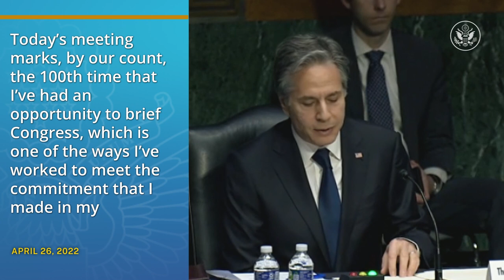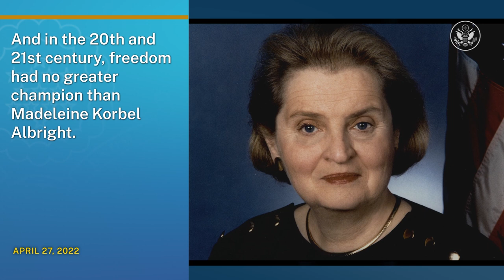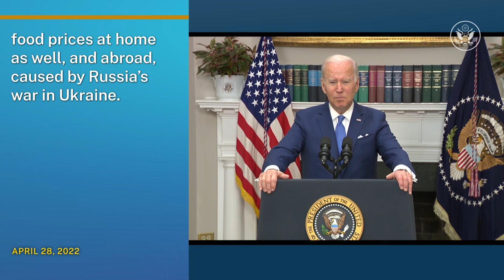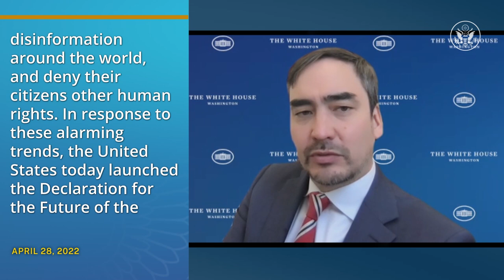The Week At State • A review of the week's events at the State Department, April 23 - April 29, 2022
In “The Week at State,” Secretary of State Antony J. Blinken and Secretary of Defense Lloyd James Austin III travel to Ukraine and Poland; Secretary Blinken testifies before Congress on the foreign affairs budget; President Joseph R. Biden, Secretary Blinken, and former Secretaries of State Condoleezza Rice, Hillary Clinton, and John Kerry attend the funeral service of former Secretary of State Madeleine Albright; the United States observes Yom HaShoah and Days of Remembrance; President Biden announces new assistance for the people of Ukraine; and the United States and 60 global partners launch the Declaration for the Future of the Internet.